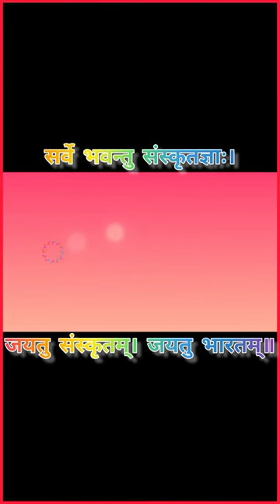संस्कृत में फलों के नाम fruits name in sanskrit|| सर्वे_भवन्तु_संस्कृतज्ञाः फलानि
हरिः ॐ। नमो नमः 🙏 🚩

संस्कृत में फलों के नाम
sanskrit mein falon k naam
falon k naam sanskrit mein
फलों के नाम संस्कृत में

ॐ नमः सुरभारत्यै मात्रे 🙏🌹

🚩बहुत सरलता से संस्कृत सीखने के लिए हमारे अभ्यास अवश्यमेव देखें!

🔴उनके अनुसार प्रतिदिन अभ्यास करें।
इस अभ्यास पर टिप्पणी द्वारा अपनी प्रतिक्रिया अवश्य करें।

🔴आपको कोई शब्दरूप या धातुरूप अभ्यास आवश्यक हो तो निःसंकोच लिखें।

🌎अपना अभ्यास आप मेरे पास प्रेषित करें , संशोधन किया जाएगा।
💠टेलिग्रामसमूह से जुड़ें👉 t.me.hariomstn

🕉️ मेरे इस अभ्यास के द्वारा
यदि आपका ज्ञानवर्धन हुआ है तो धन्यवाद के रूप यह अभ्यास अन्य संस्कृत सीखने वालों के पास प्रेषित करें।।

📱आप मुझसे संस्कृत में वार्तालाप कर सकते हैं इस दूरवाणी-ह्वाट्सप संख्या 👉 ९८०७४७१२४० पर।

सर्वे पठन्तु संस्कृतम्। सर्वे सन्तु संस्कृतमयाः॥
सर्वे वदन्तु संस्कृतम्। सर्वे भवन्तु संस्कृतज्ञाः॥

🚩🔴 हरिःॐ! संस्कृतम्। ⚪🚩